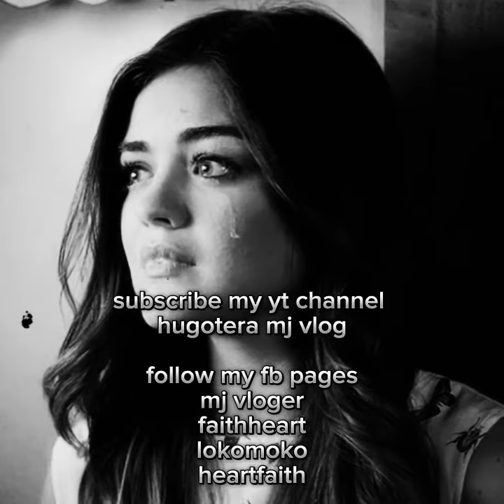Luha spokenwordpoetry heartbroken love worthit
Luha ay siyang iyong makikita kapag nasasaktan ka.